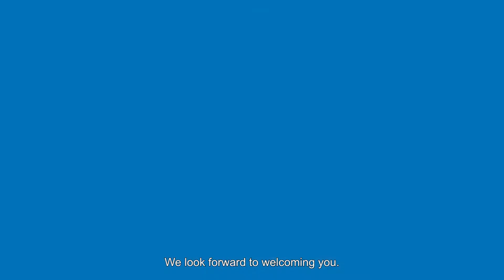Brigidine House, Randwick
Take a video tour of Brigidine House in Randwick.